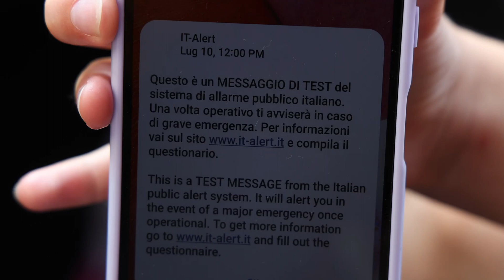Messaggio Alert Ferrara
Prova del sistema di allerta tramite messaggio sul telefonino